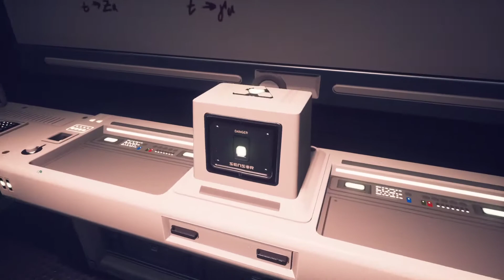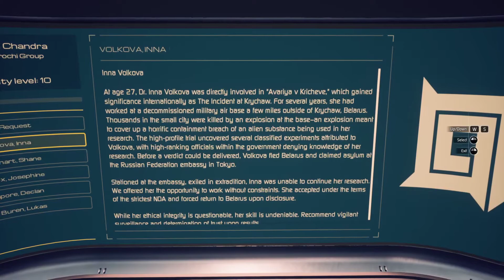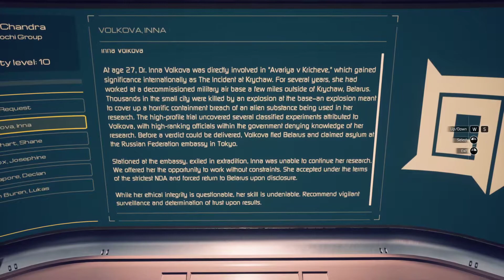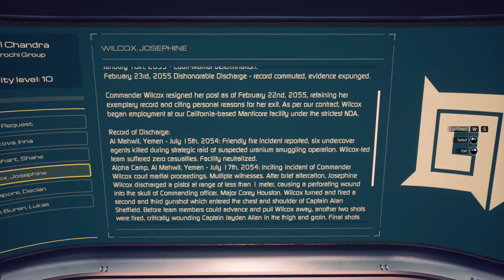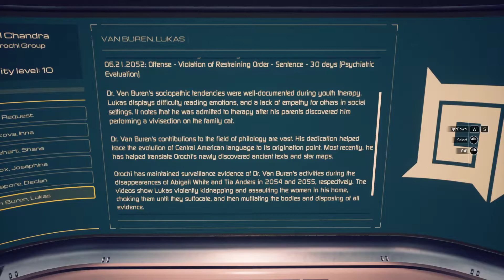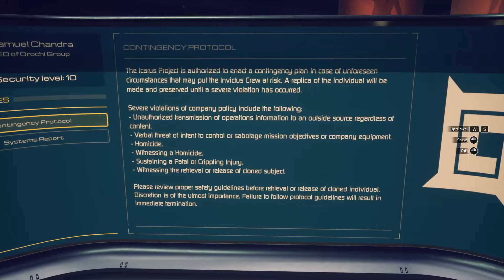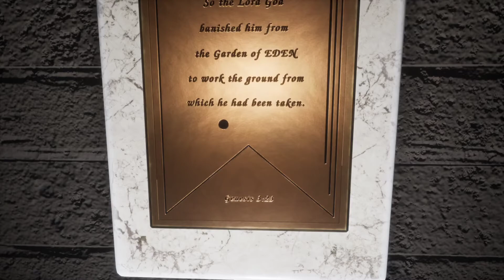Moons of Madness [part 9] - Bad plant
Orochi leverage, some seedy business stuff going on here.